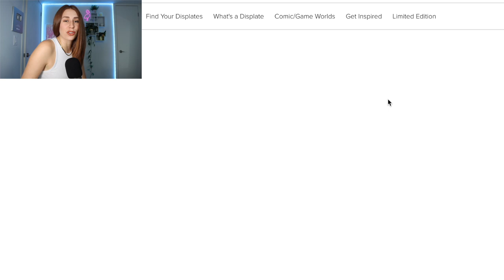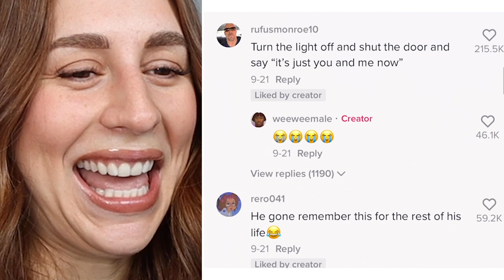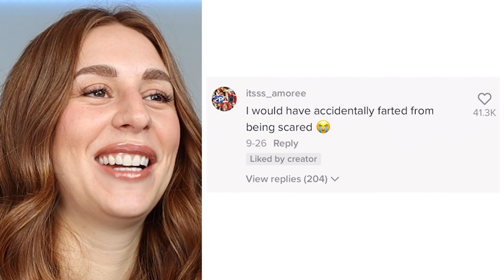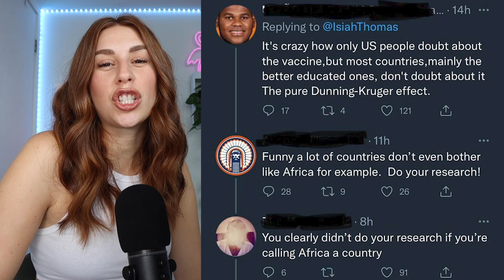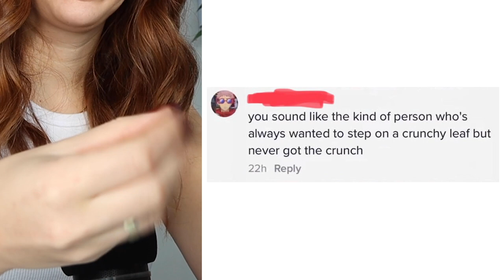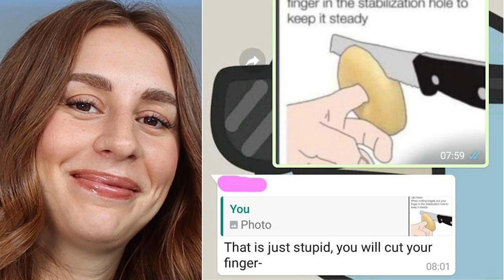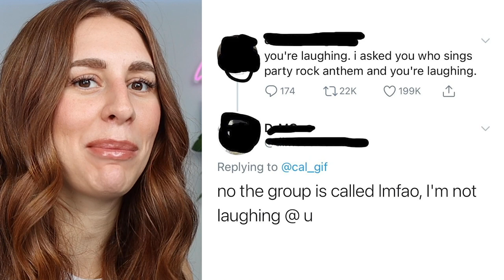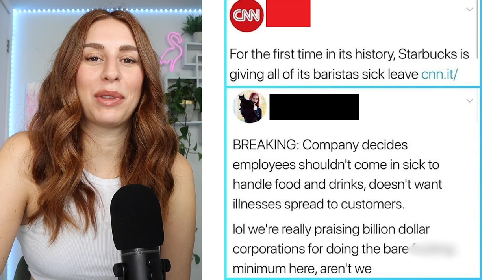Funniest Social Media Comments Of The Week #27 - REACTION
Check out Displate! Discount is applied automatically at checkout

WHADDUP FAM! It's that time again! Time to look at the funniest social media comments of the week! Enjoy :)